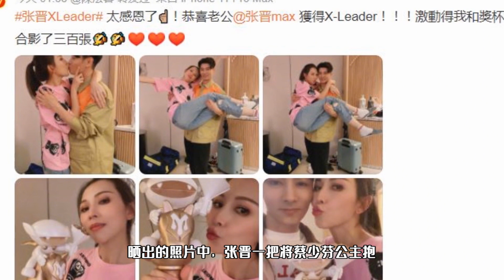蔡少芬晒奖杯祝张晋成团，穿粉色T恤好甜美，花式公主抱恩爱甜蜜